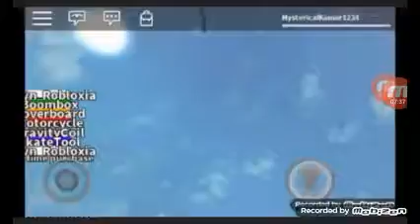Roblox slide 9999 feet